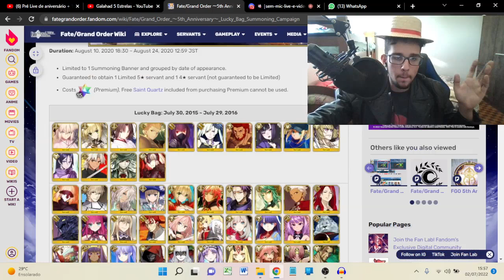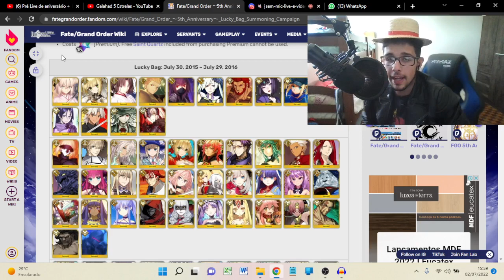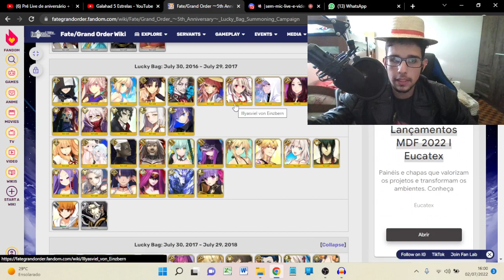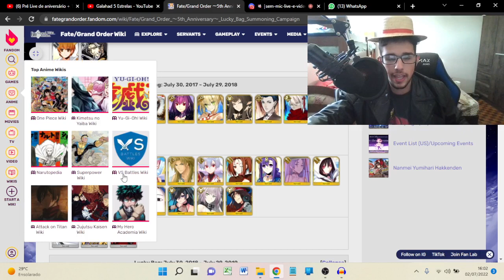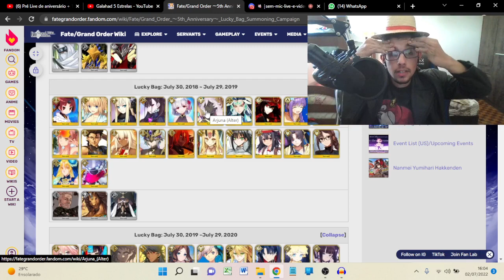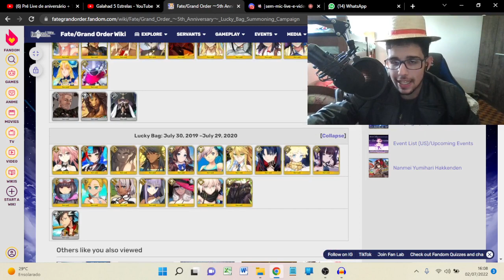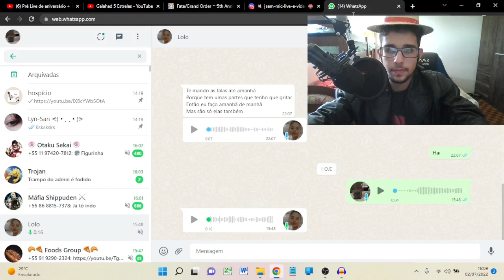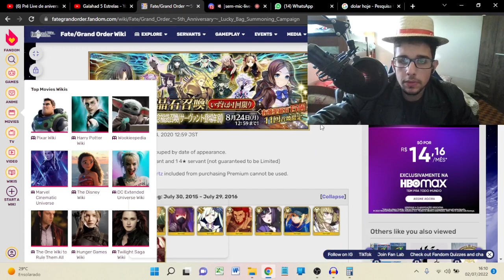[FGO/NA] Em qual banner você deve rodar no gacha pago? GSSR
A partir de qualquer nivel de contribuição, você estará concorrendo a (pelo menos) 2 gachas pagos por ano. Um em Janeiro e outro em Julho. Quanto mais tempo você mantiver sua contribuição, mais chances você vai ter de ganhar o sorteio.

SR - R$5,00
Com 5 Reais, você ganha acesso ao chat exclusivo para membros do canal, além de concorrer a pelo menos 2 Gachas Pagos por ano, um em Julho, e outro em Janeiro.
Fora isso você vai receber o conteúdo em antecipado e seu nome vai estar no final dos vídeos para todo mundo saber que você apoiou.

SSR - R$15,00

Além dos benefícios anteriores, aqui você também recebe o roteiro e alguns spoilers dos vídeos enquanto eu estiver produzindo eles.  Além de um chat ainda mais exclusivo, e todo mês, eu vou fazer pelo menos uma live conversando com vocês sobre algum assunto que vocês podem escolher.

Grand Servant - R$30,00 (vale 2 nomes no sorteio)
Além de todos os benefícios anteriores, seu nome vai valer por 2 no sorteio do Gacha Pago, o que aumenta suas chances de ganhar.

 Além disso, você vai poder escolher os próximos vídeos a serem feitos e uma live por semana também vai ser escolhida por vocês. Além disso vocês vão poder participar das Lives quando quiserem entrando em call no discord.

 Além disso, eu irei agradecer especialmente pelo seu nome durante os créditos do vídeo.

Demon Godpillar - R$50,00 (vale 2 nomes no sorteio)
Contribuição total pro canal, você vai estar entre os mais importantes membros do canal. Podendo opinar sobre tudo e influenciar muito no que pode acontecer. No final dos vídeos eu vou agradecer cada um com um quote de sua escolha do jeito que você quiser.

Tags que podem levar ao canal: Conteúdo que você pode achar aqui
Gameplay de League of Legends
Guia de Evento Fate/Grand order
Rodando no Gacha de Fate
Jogando Genshin Impact
Arknights do povão
Invocações, Summons, Tiros, Rolls